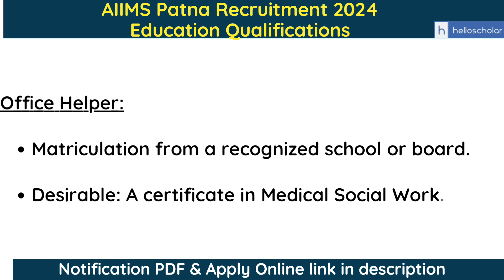AIIMS Patna Recruitment 2024: Notification Out for Data Entry Operator and Office Helper Posts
AIIMS Patna Recruitment 2024: The All India Institute of Medical Sciences (AIIMS) Patna is inviting applications from interested and eligible candidates for the positions of Data Entry Operator and Office Helper. There are a total of 2 vacancies available for the AIIMS Patna Recruitment 2024. Selected candidates for the Data Entry Operator role will receive a monthly salary of ₹29,200, while those chosen for the Office Helper position will earn ₹26,800. The maximum age limit to apply for these roles is 30 years.

The selection process for the Data Entry Operator will include a written test, skill test, and interview. In contrast, the selection for the Office Helper position will be based solely on an interview. These appointments are part of a specific project titled “Diffusion Tensor Imaging (DTI) as a Predictor of Visual Outcome in Isolated Indirect Traumatic Optic Neuropathy Associated with Head Injury: A Prospective Cohort Study.”

These positions will be filled on a contractual basis according to the official notification for AIIMS Patna Recruitment 2024. The initial contract period will be for 12 months, with the possibility of extension. For the Office Helper role, a merit list will be created based on candidates’ performance in the walk-in interview. All relevant documents must be attached as required. Candidates are encouraged to submit their applications before the deadline to avoid any last-minute complications.